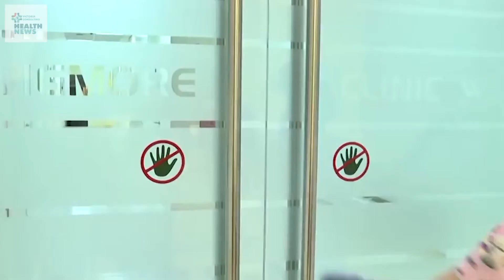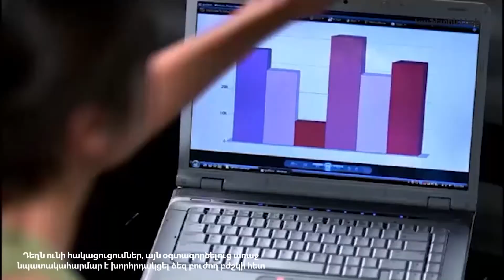Հարցազրույց մանկաբույժ Գոհար Այվազյանի հետ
Ին՞չ կերպ է արտահայտվում COVID-19-ը երեխաների մոտ
Ինչպիսի՞ կլինիկական դրսևորումներ է այն ունենում նրանց մոտ
Ո՞ր տարիքային խմբի երեխաներն են ռիսկի խմբում
Այս հարցերի շուրջ զրուցել ենք մանկաբույժ Գոհար Այվազյանի հետ